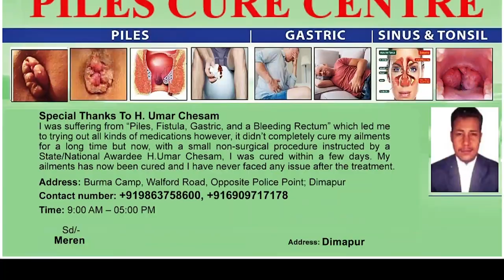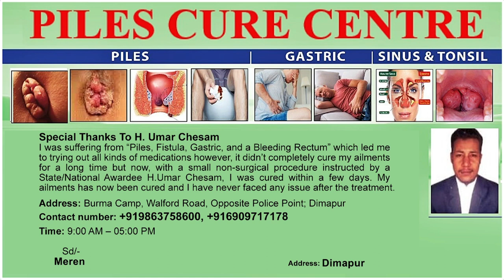MANIPUR CM N BIREN SINGH INSPECTS PREPARATION OF DURAND CUP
Manipur Chief Minister N Biren Singh on August 16 inspected the ongoing preparations for the Manipur edition of the Durand Cup Football Tournament at Khuman Lampak Sports Complex here. The CM also checked the arrangements for the visit of Defence Minister Rajnath Singh and Army Chief General Manoj Pande to the state for the inaugural match of the Manipur edition of the 131st Durand Cup